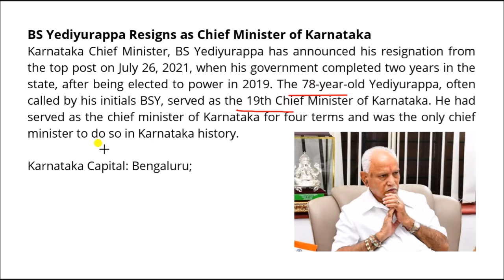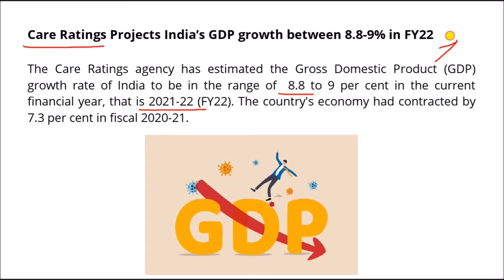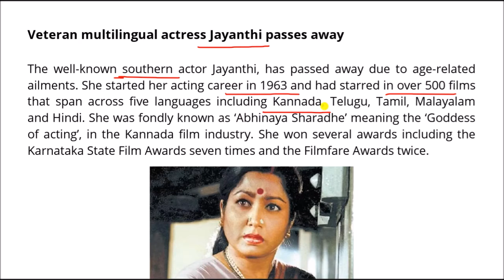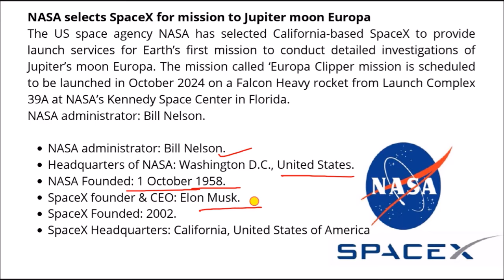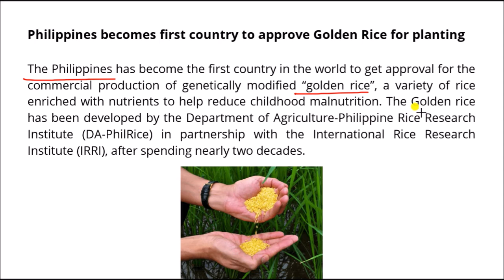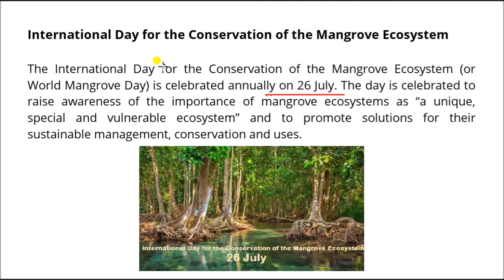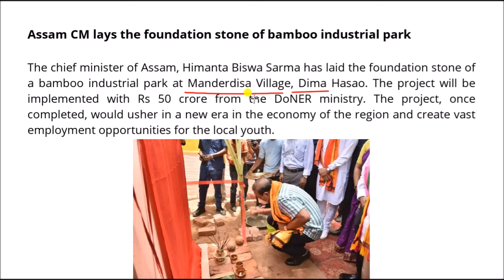27 July Current Affairs In Assamese | For all competitive exams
27 July Current Affairs In Assamese | For all competitive exams |

Welcome to Theeduca. This is channel is specially for the Assamese and English medium students. Theeduca is an initiative from us for better understanding things  and making e-learning easier. Boost your knowledge and make good use of your internet.